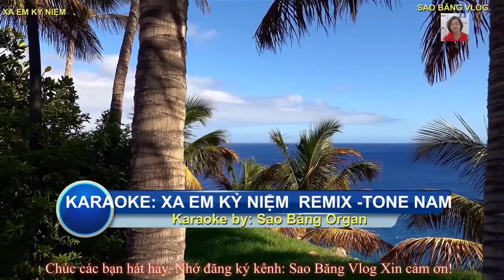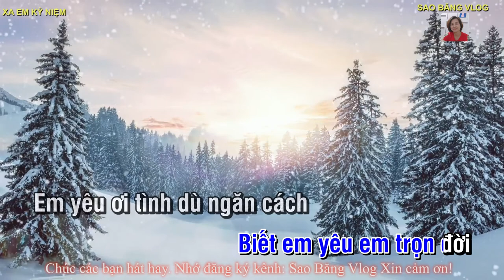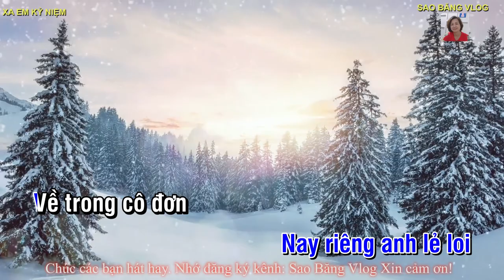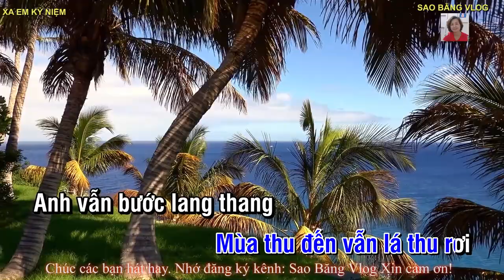KARAOKE : XA EM KỶ NIỆM - REMIX - TONE NAM